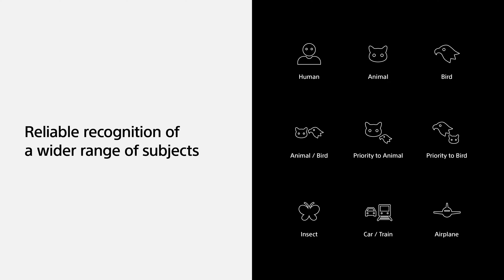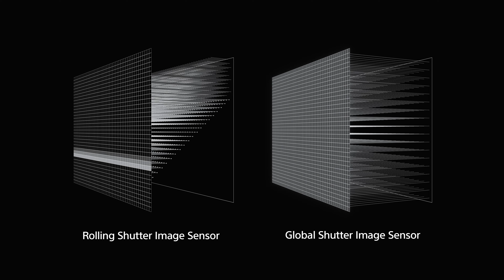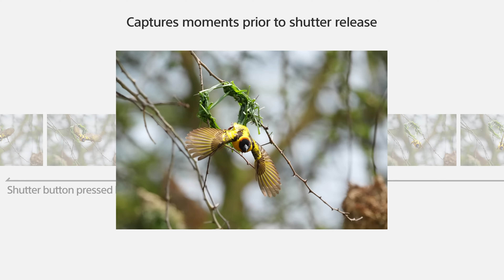Sony Alpha 9 III : Un boitier taillé pour la compet' 🏒 (Vlog)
Sony a annoncé son tout premier boitier Alpha avec capteur Global Shutter : et ça change BEAUCOUP de choses ! On a été le prendre en main chez Sony et on vous raconte !

💭 Dîtes-nous ce que vous en avez pensé en commentaire !
🔔 Pensez à activer les notifications !

TIMECODE
00:00 : Intro
00:25 : Prise en main terrain
00:45 : Carte mémoire
01:18 : Petit imprévu
01:52 : Mode rafale 120fps
02:26 : Suivi AF en rafale
03:08 : Et en vidéo ?
03:34 : Que retenir de l'A9III ?
05:04 : Conclusion